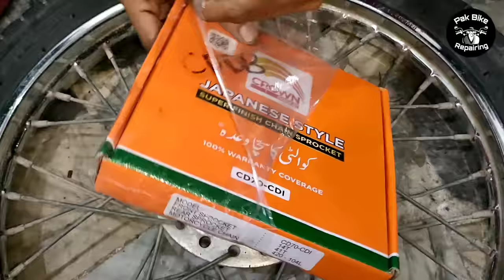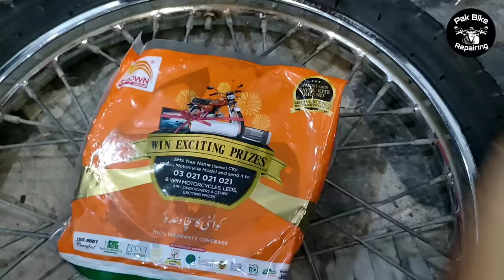5 mistakes || In 5 Galtiyon ki Vajah sa Chain Sprocket kit Jaldi Kharab Hoti Hai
ine Panch galtiyon ki vajah se chain sprocket kit jaldi kharab hoti hai, Chain Bar Bar Dhila Kyon Hota Hai? chain Awaz Kyun Paida karta hai? chain Baar Baar Kyun Toot Jata Hai complete detail in this video,

shop address.
Pak bike repairing centre Darul Sakina Road Bahadur town jhang Sadar